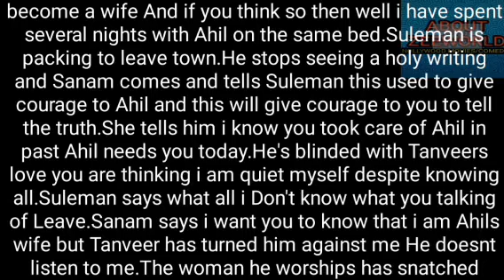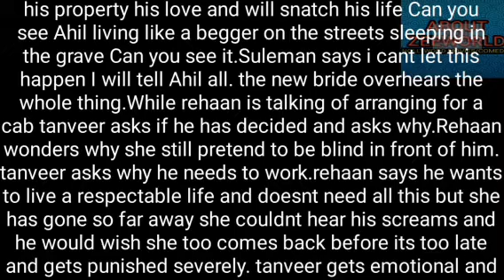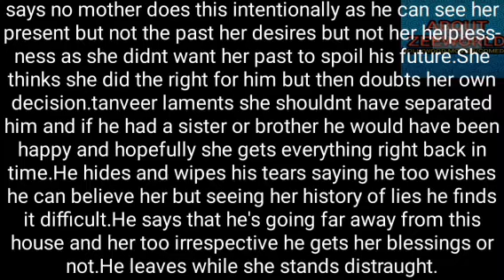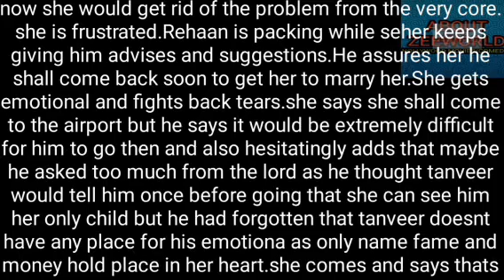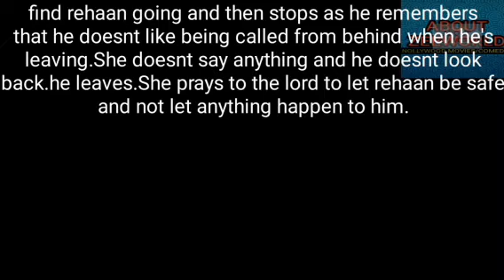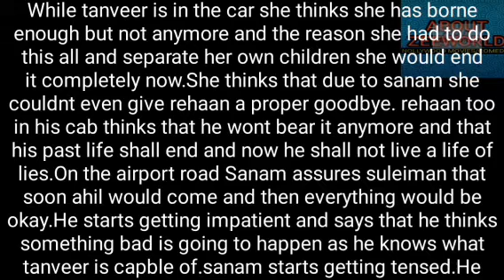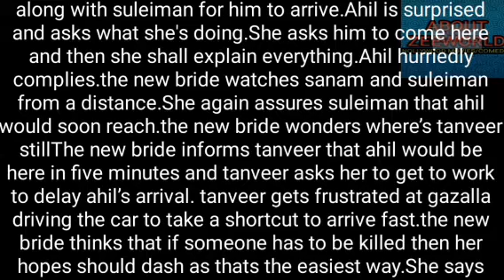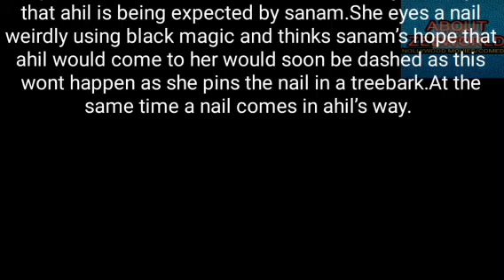THE NEW BRIDE INFORMS TANVEER OF AHIL MEETING MR SULEIMAN AND BOTH DECIDES TO STOP THEM ANYHOW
The new bride 👰 and Tanveer stops Ahil and sanam from meeting him